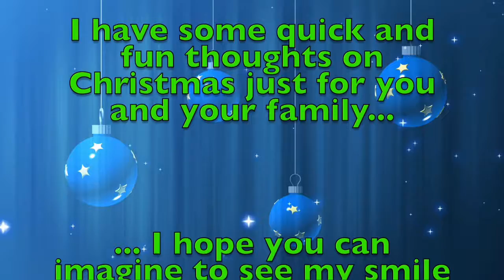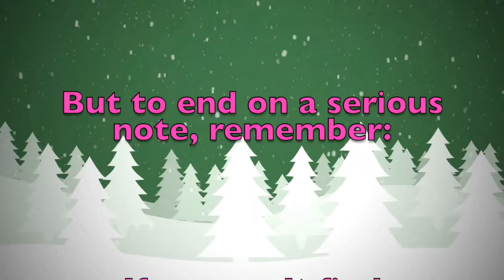Merry Christmas Kornél! A special message just for you.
Merry Christmas dear Kornél! These are a few personalised thoughts just for you! Did you like them? Would you send your Christmas wishes to your other friends...? On this youtube channel you will find videos for all kinds of names and nicknames. So, what are you waiting for? Surprise your friends by sending them a personalised video!